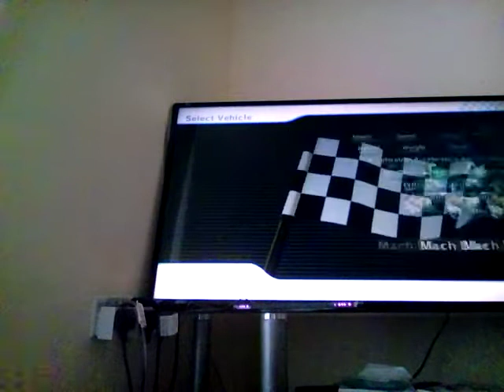Mario Cart Wii Racing #4